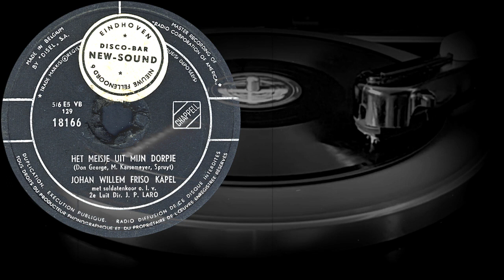HET MEISJE UIT MIJN DORPJE - JOHAN WILLEM FRISO KAPEL (1955)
Поддержка проекта
HET MEISJE UIT MIJN DORPJE
(Don George, M. Karsemeyer, Spruyt)
JOHAN WILLEM FRISO KAPEL
met soldatenkoor o.l.v. 2e Luit. Dir. J. P. Laro
Оцифровка грампластинки
RCA (Бельгия) 1955 год
Выходные данные: 18166  5/6 E5 VB 129
Гравировка: 516E 5VB 129
Кривая воспроизведения: CCIR78
Скорость: 78 об/мин
Размер: 25 см